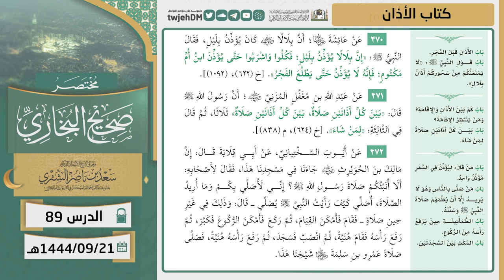89 ( مختصر صحيح البخاري | كتاب الأذان ) لمعالي الشيخ أ.د سعد الشثري | 21-9-1444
01:14 كتاب الأذان | ( حديث 366 )
06:36 كتاب الأذان | ( حديث 367 )
10:50 كتاب الأذان | ( حديث 368 )
17:38 كتاب الأذان | ( حديث 369 )
21:17 كتاب الأذان | ( حديث 370 )
22:19 كتاب الأذان | ( حديث 371 )